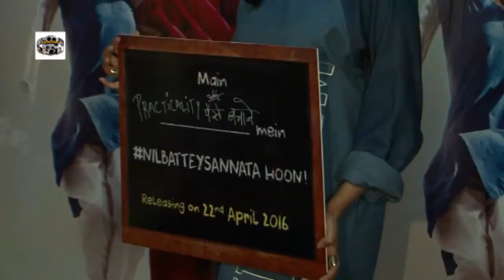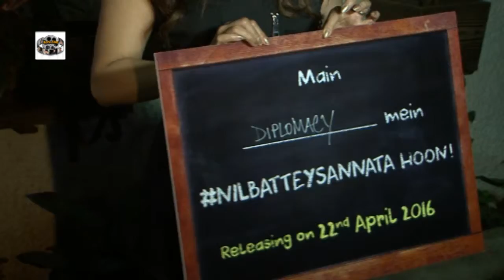Swara Bhaskar At Screening Of Film Nil Batey Sannata